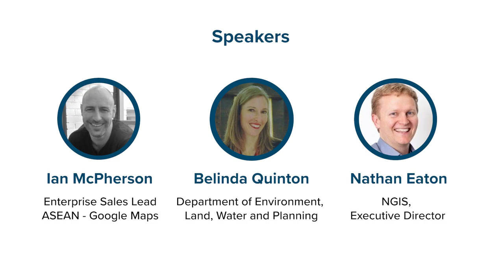The Future is Now: Next Generation Geo Enterprise Solutions in Sustainability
We would like to invite you to the Sydney Google office for the exclusive launch of Sustainability Solutions with Google Earth Engine. Presented by Google and NGIS - Google Sustainability partner of the year - you will learn how to:

- Achieve your key sustainability objectives for 2023 and beyond
- Unlock the value of Google Earth Engine to provide data-driven impact
- Understand actionable solutions for your organisation

Stay at the forefront of sustainability, be inspired and lead your organization into the sustainable future.

Reserve now as limited seats available. We look forward to seeing you there!